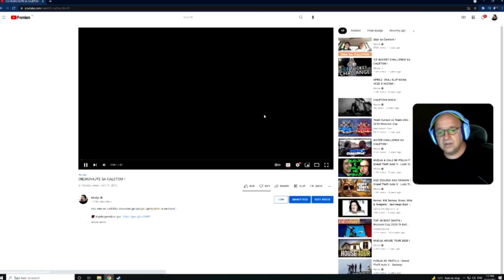CALE REAKCIJA NA (NE)KUVAJTE SA CALETOM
Ako autor nekog videa želi da uklonimo njegov video neka nas kontaktira.